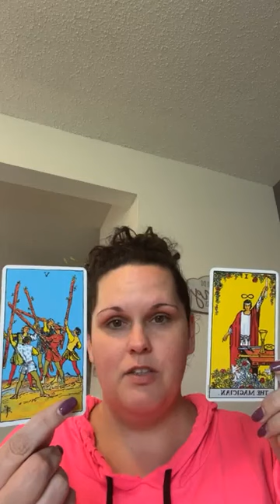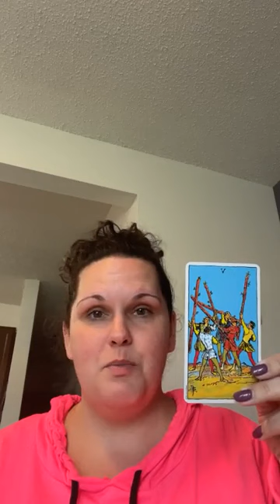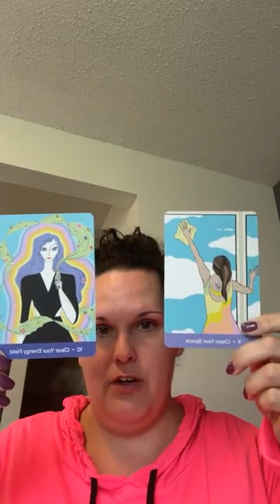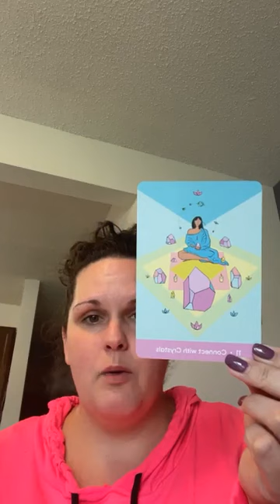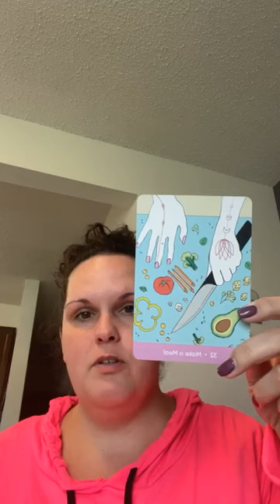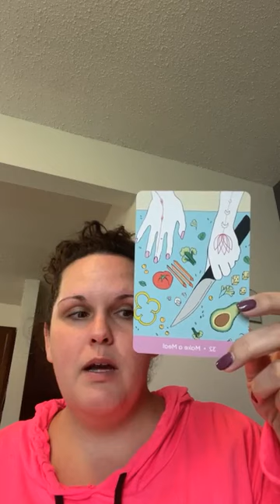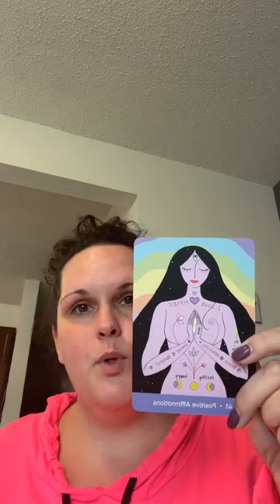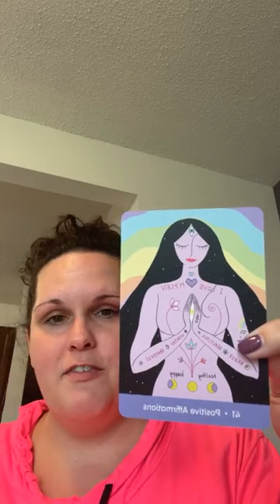In your feelings!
Weekend Tarot Read & Messages from Spirit 7/10-7/11/21 New Moon in Cancer